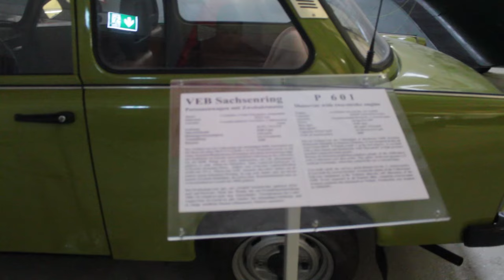Luftfahrtmuseum Hannover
Auch mich hat es in das Luftfahrmuseum in Hannover getrieben.

Und hier meine Aufnahmen von meinem Besuch.